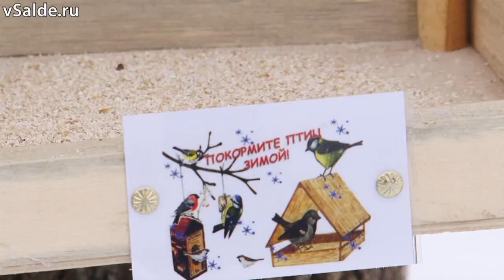Птицы не останутся голодными